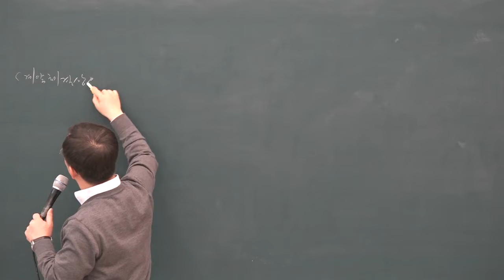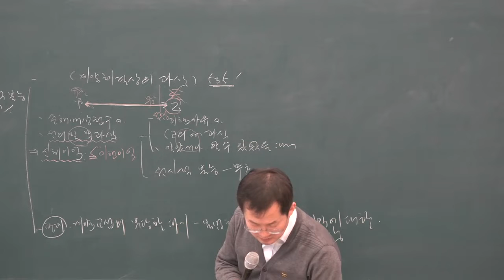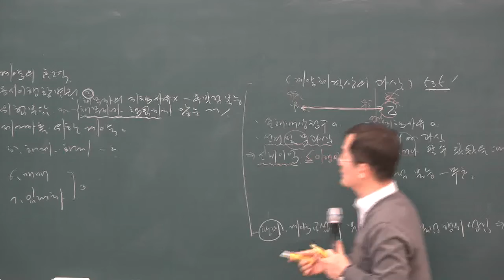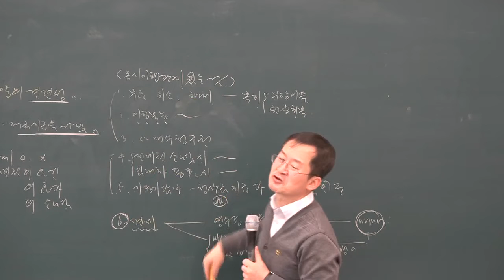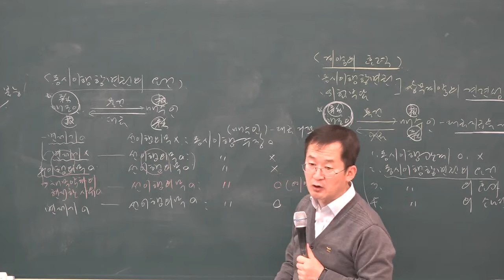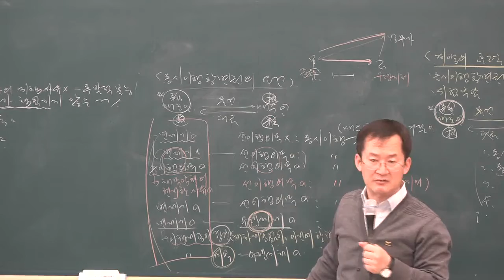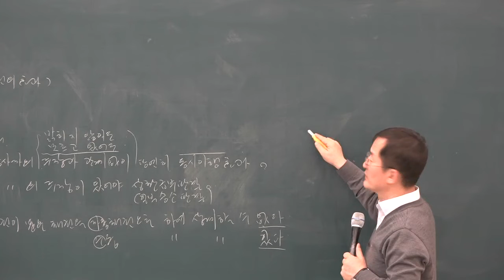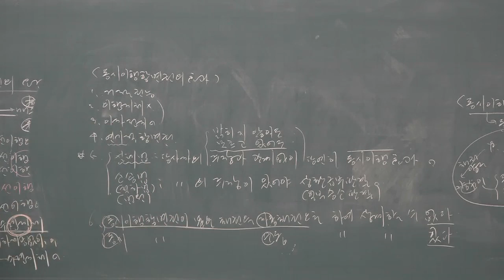[공전무] 2019년 공인중개사 민법 및 민사특별법 기본이론 2-31